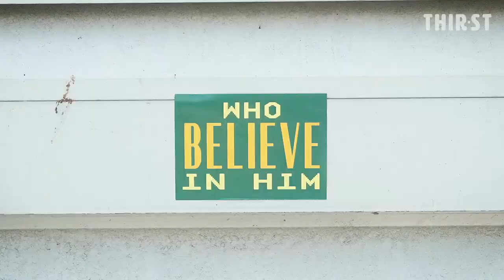THIRSTVERSE: Revive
Death doesn't have to be the end of your story. Do you believe this? (John 11:25-26).

Need a quick burst of inspiration? THIRSTVERSE is our fresh take on the Word of God.

(This video was shot before the circuit breaker measures were implemented.)